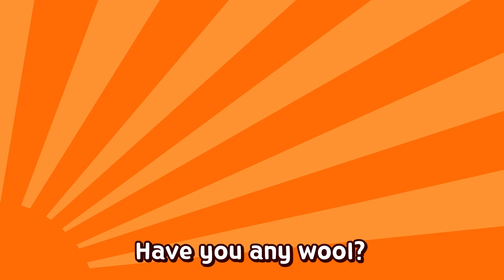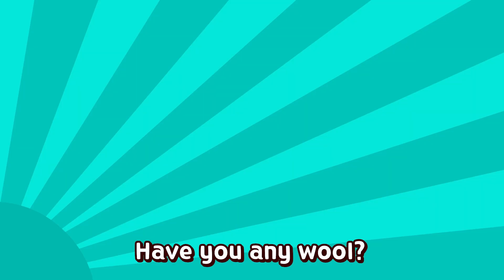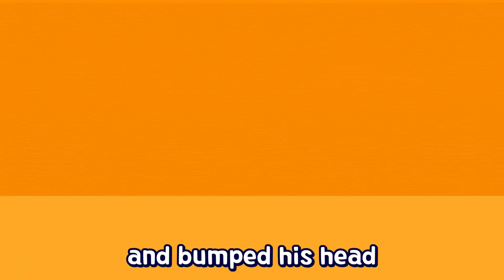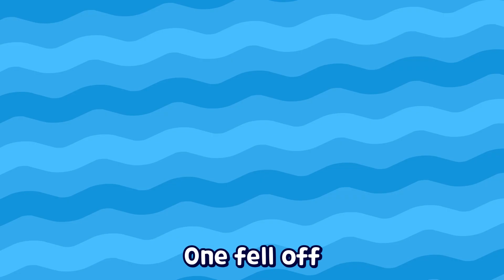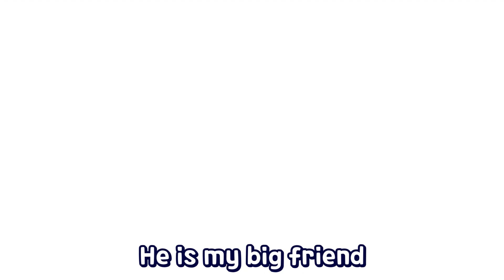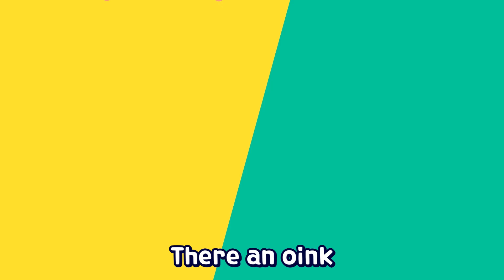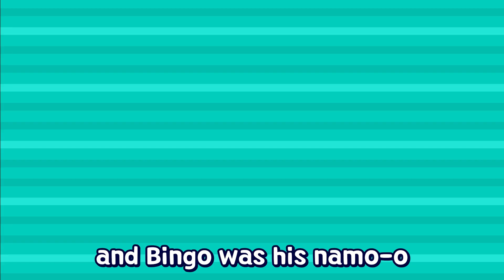Superwings Family Songs | + More Kids Songs | Kids song | Super wings Song | nursery rhymes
Introduce my family!